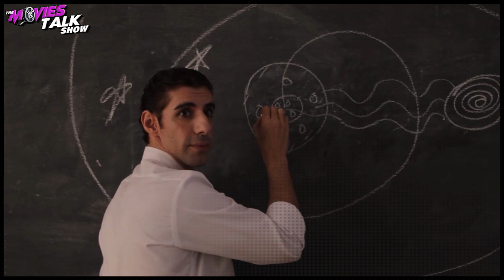Rocket Boys - Season 1 Review | Jim Sarbh, Ishwak Singh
Hello friend, today I am going to review rocket boys what is special about this series released on sonyliv, should you also see this thing or not?